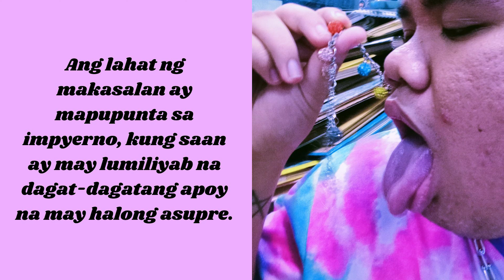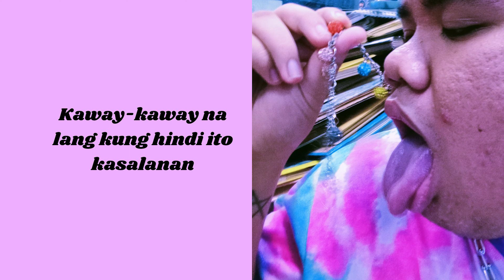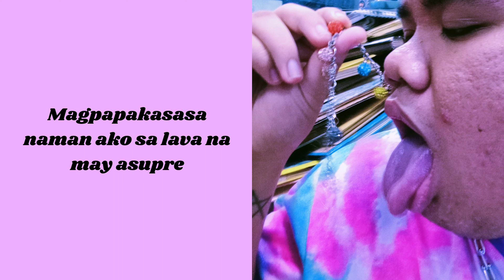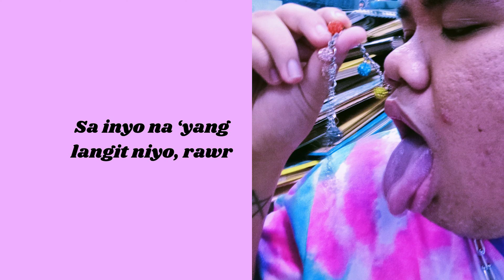Asupre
written, performed, and edited by Lavander
from the comedy album, "Heterophobic"

@2024 Da Massacre Site Productions